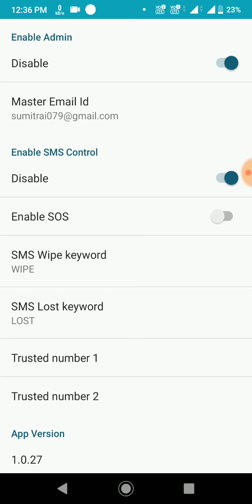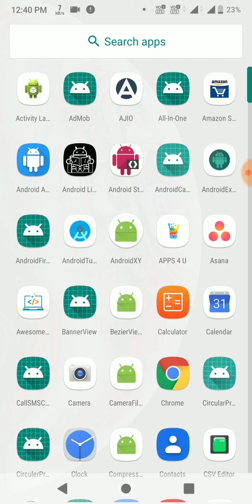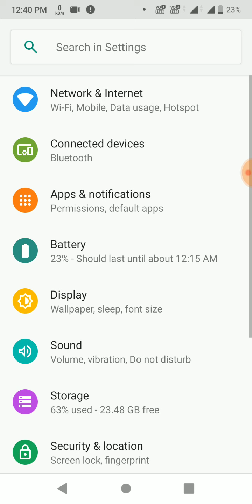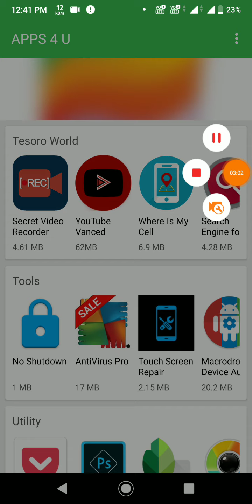WIMC: How many ways to uninstall WIMC app.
In this video, We have covered all possible ways to uninsatll WIMC app.